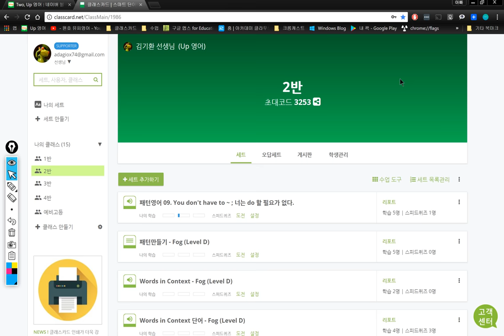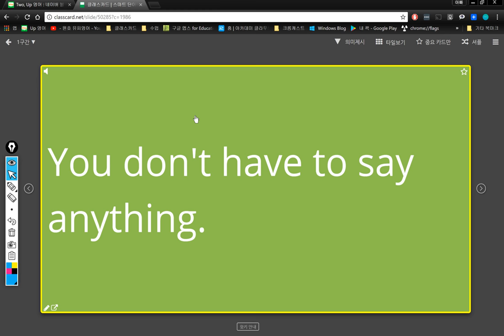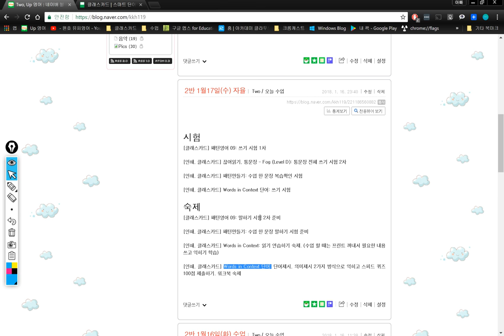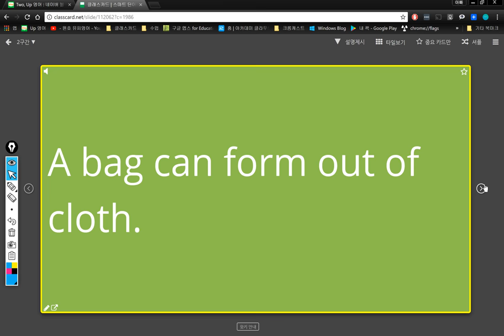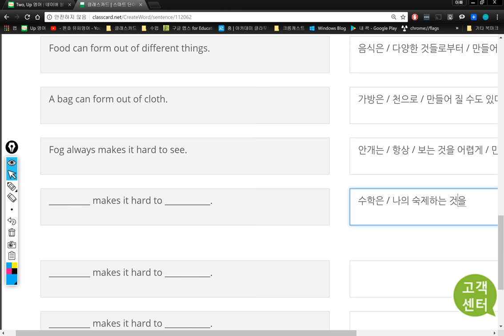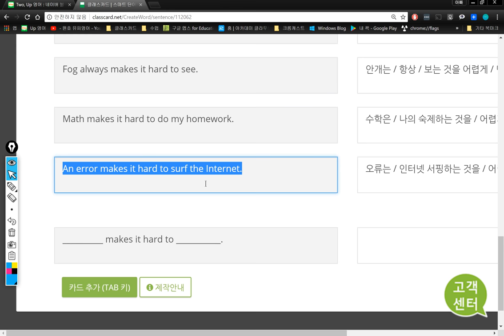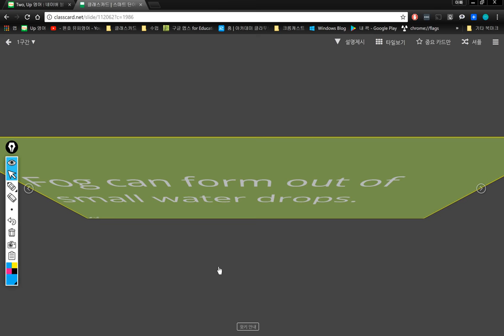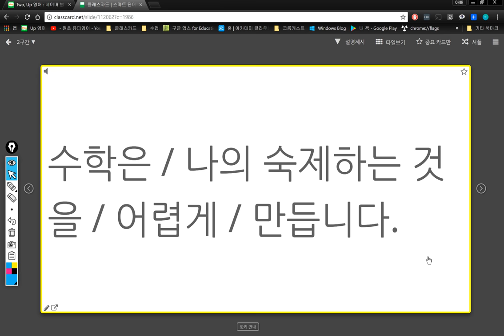2반 2018 01 18